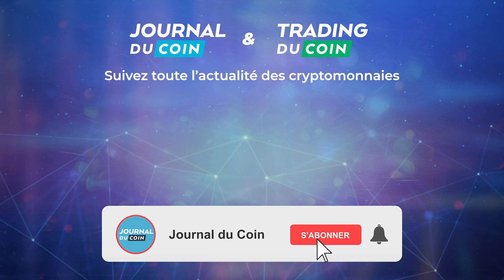Solana (SOL), la 5G des blockchains ? Entretien avec Austin Federa (Mainnet 2021)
A l’occasion de l’événement exceptionnel du Mainnet organisé par Messari, Sami a pu rencontrer la crème de la crème de la cryptosphère. Aujourd’hui, entretien avec Austin Federa de Solana Labs !

🛠️ Vous êtes un jeune développeur ? Tentez votre chance avec le Global Fellow Program

00:00 Présentation d'Austin Federa et du projet Solana (SOL)
02:25 Solana, la 5G des blockchains ? Les limites des GPU
03:10 Le Global Fellow Program à destination des futurs développeurs
05:25 Le hackathon Ignition
06:35 Retour sur la panne du réseau Solana le 14 septembre
08:40 La roadmap de Solana

Qui sommes-nous ?

*** Avertissement ***